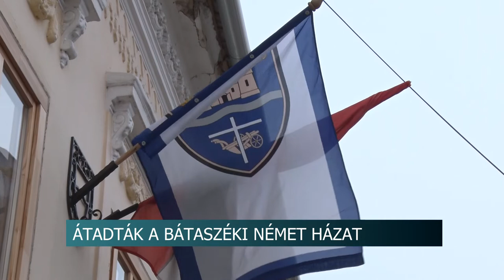Átadták a németek házát Bátaszéken - közel 30 millió forintból újították fel az épületrészt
Átadták a bátaszéki németség házát szombaton. Közel 30 millió forintból újították fel a helyi önkormányzattól kapott ingatlan több, mint 170 nm-t. A projektet Magyarország kormánya, a Német állam és a helyi önkormányzat is támogatta. A tervek szerint az épület regionális találkozási pontként is működik majd a jövőben. Az ingatlan ünnepélyes átadóján részt vett Horváth István, tolna megye 1-es számú választókerületének országgyűlési képviselője is, aki kiemelte Magyarország kormánya nagy hangsúlyt fektet a nemzeti közösségek, kisebbségek támogatására.